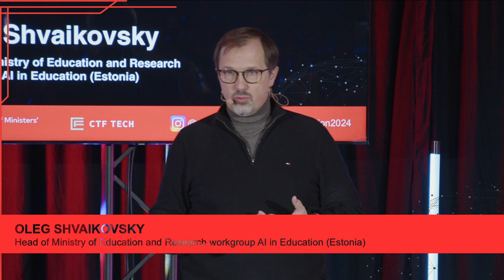Cybercation 2024: Oleg Shvaikovsky "Future Trends in Secure AI-Supported Education"